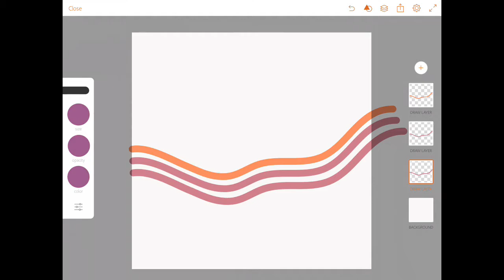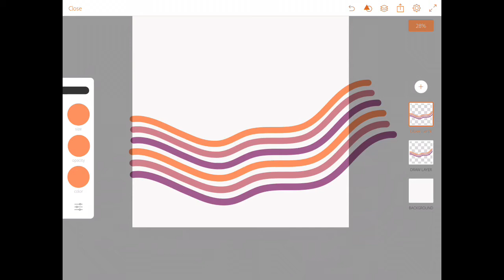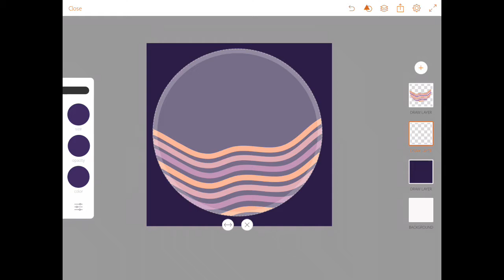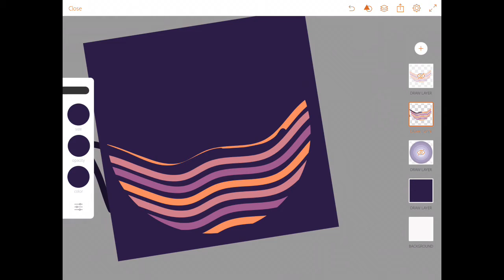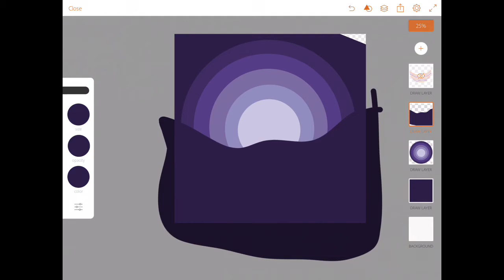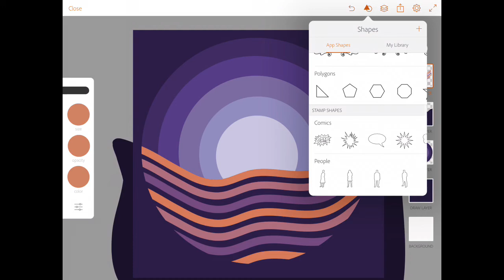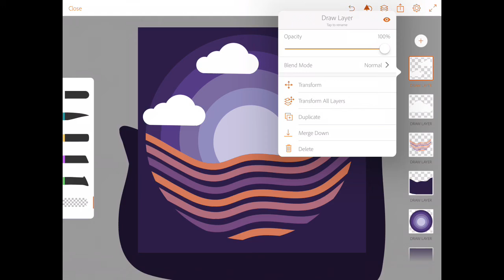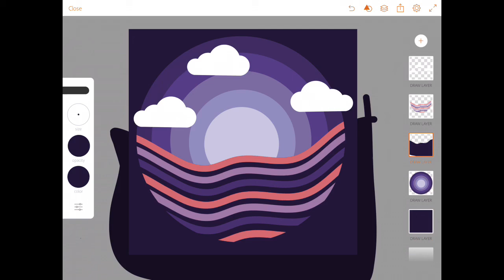Creating a Minimal Sunset vector illustration in Adobe Illustrator Draw | Tutorial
Learn to draw an awesome easy landscape Vector Art on your smartphone/tablet using Adobe Illustrator Draw.

►  Equipment :
       Stylus : [N/A] drawn with only index finger...might be difficult in the beginning but you will get used to it.